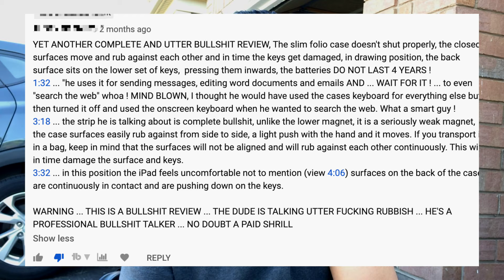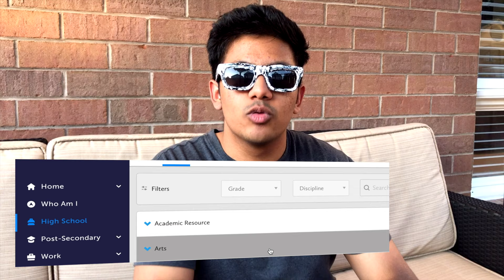Vlogging like CASEY NEISTAT for my 12th Grade Exam...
Recently I have been fascinated with the filmmaking style of Casey Neistat vlogs and with my Grade 12 summer school exam/CPT right around the corner, I thought the best way to finish off the course is through a good-old fashion Casey Neistat vlog. So I vlogged like Casey Neistat for my summer school exam/CPT and actually made a Casey Neistat vlog! I hope you enjoy it :)

👍🏽 LIKE this video to let me know you liked this one!

If you guys have any feedback I would love to hear it down below in the comments!